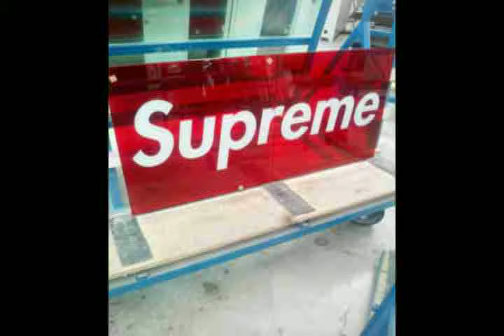VILUMEX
SUMINISTRO Y COLOCACIÓN DE VIDRIO Y ALUMINIO.PIDE TU COTIZACIÓN NO IMPORTA LO DIFICIL DEL PROYECTO NOSOTROS LO IGUALAMOS .ESTAMOS UBICADOS EN TIZAYUCA HIDALGO NUESTROS NUM 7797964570 O 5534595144 RUBEN ARELLANO DURAN